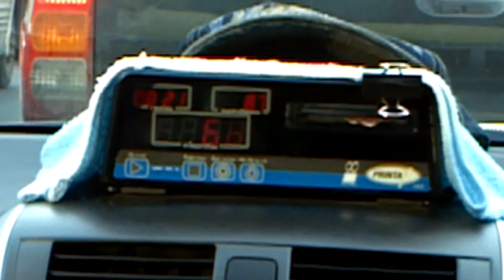2_mit Taxi-Meter in Chiang Rai